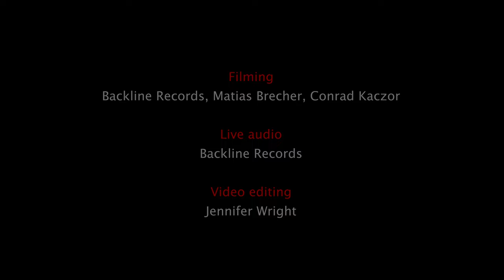Jennifer Wright: "Anthropocene (Legacy)" live at THE PHOENIX PROJECT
"Anthropocene (Legacy)" for Skeleton Piano and effects
World premiere performance filmed live at "THE PHOENIX PROJECT: Art in the Time of Climate Emergency"
Music composed and performed by Jennifer Wright
November 14, 2021
Bodyvox theater, Portland, Oregon

“THE PHOENIX PROJECT” was a 24-month-long project (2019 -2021) in which I, together with my private piano students, created music and art in response to the global climate emergency, in the midst of a terrifying global pandemic and widespread unrest.

This project received critical funding from the Regional Arts and Culture Council (RACC) and Music Teachers National Association (MTNA).

Program notes:
We are living in the Anthropocene: the geologic age defined by human impact on the Earth. Our every action and inaction shapes the legacy that we leave behind us as out planet warms to catastrophic temperatures.  In this piece, three thoughts flow into one another in a stream of consciousness.  The first is a history-repeats-itself vision of Roman emperors frolicking as ancient Rome burns: Caligula drinks pearls dissolved in wine, and Nero plays the fiddle without a care. The second is inspired by a quote by one of my very favorite deep thinkers, the Australian multi-hyphenate Tim Minchin, who was able to succinctly articulate a fact that I had been struggling to pin down for years: “There is no possibility of being ethically alive.”  Lastly, a PSA for the end of the world: This Is Not a Test: Global Extinction Event #6.

We get no “do-over” in this age of climate emergency. We have lost so, so much; what remains to be seen is what we can still save, and how hard we will try.